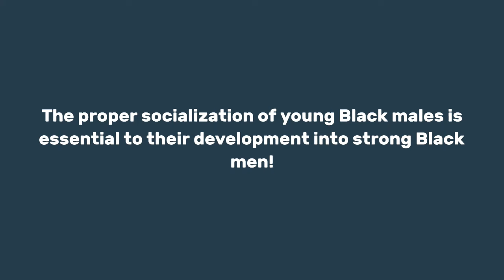Black Men & Women Stop Listening to the Fake *ss Relationship Gurus! We Are Destroying Our Community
Preorder your copy of Dr. Wallace's 27th book, The Invisible Father: Legacy, the sequel to his first book, The Invisible Father: Reversing the Curse of a Fatherless Generation ~ Order now and get the intro price, plus FREE shipping and handling.

Black Men & Women Stop Listening to the Fake *ss Relationship Gurus! We Are Destroying Our Community| Dr. Rick Wallace

The Mental Health Crisis Among Black Men: Understanding Suicidality with Black Males!